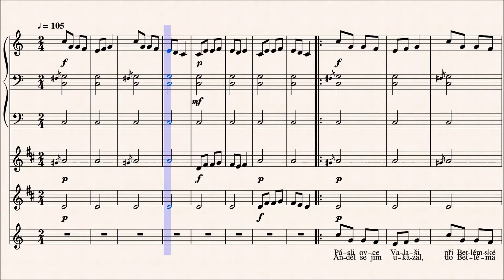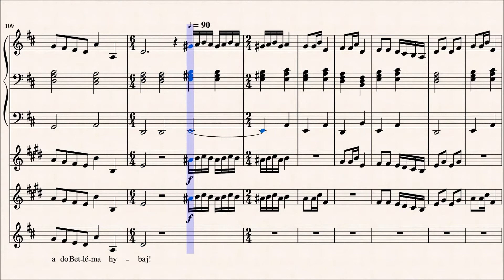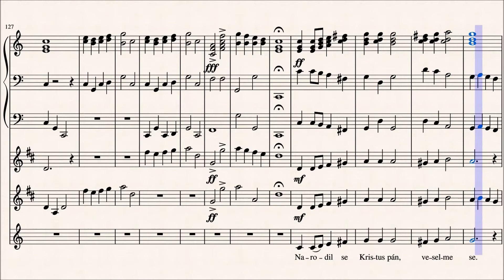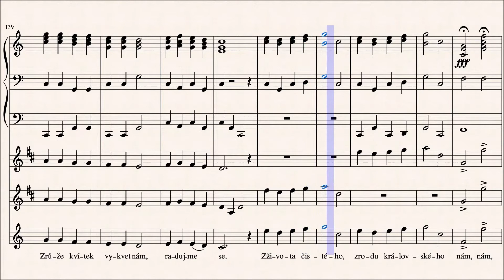VÁNOCE S PALKOSKOU II – 12. Směs českých lidových koled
Vánoce už jsou skoro tady, a tak hudebníkům právě teď vrcholí přípravy na vánoční koncerty všeho druhu. Vážení kolegové, pokud tedy ještě nemáte jasnou představu, co hrát, zde přináším malou inspiraci (už nám schází jen jedna). Toto aranžmá umožňuje interpretaci jak sólovou, tak se zpěváky.